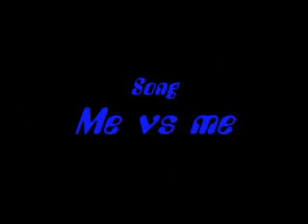alien visitor encounter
an alien visitor comes to earth are his intensions good or bad